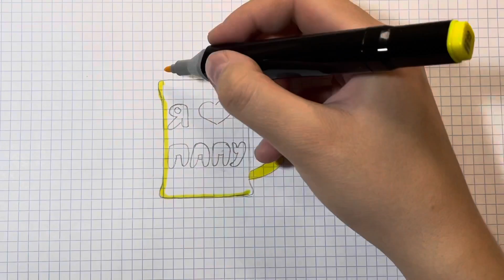Рисунок для папы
Рисуем для папы